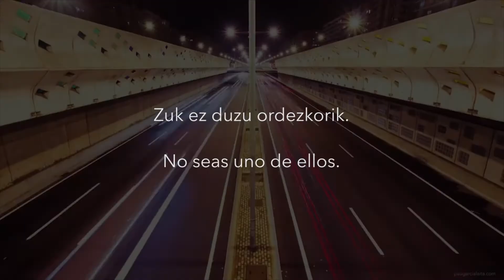Autoa ez da inolako jostailua | El coche no es ningún juguete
«ZUK EZ DUZU ORDEZKORIK» audio eta bideo lehiaketa.
Concurso de audio y vídeo «PARA TI NO HAY REPUESTOS».